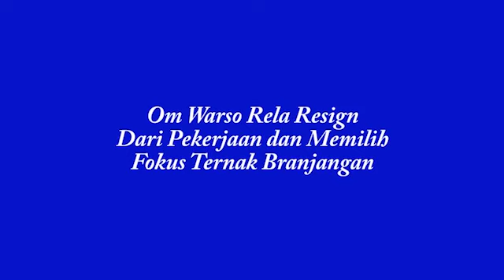TERNAK BRANJANGAN CARA ALAMI JAGA KUALITAS TROTOL | OM WARSO SANGKAR BERKAH BF SKJ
Om Warso Sangkar Berkah BF Sokaraja, Banyumas
Konsultasi Ternak & Produk